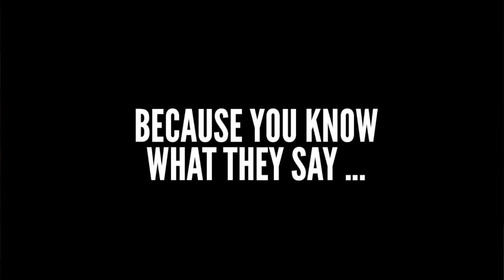The Maverick Rejects - Showreel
The Maverick Rejects are a high energy, party rock trio who’ve spent over a decade bringing their unique brand of Rock N’ Roll to packed dancefloors everywhere.

Founded on the commitment that the role of the Best UK Wedding Party Band should be more than just serving up super-polished versions of Sex on Fire, The Maverick Rejects aim to offer a set alive with interactivity, fun and quirky arrangements of songs you love … just probably never as you’ve heard them before!